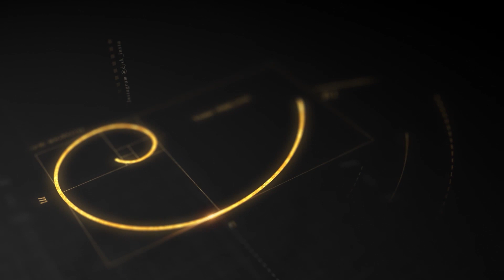In Da Getto (Remix) - DJ SK | J. Balvin | Skrillex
Track Name - In Da Getto
Artist - DJ SK